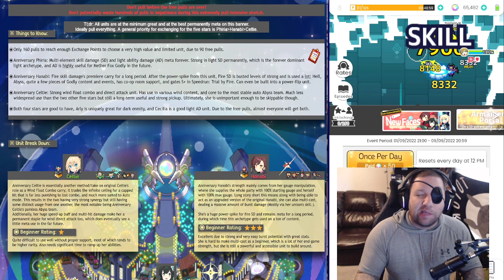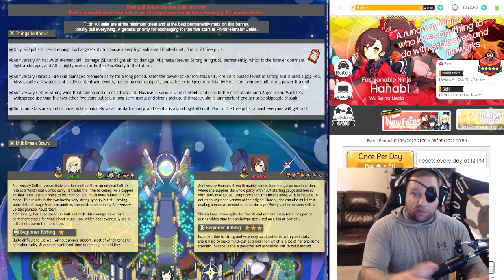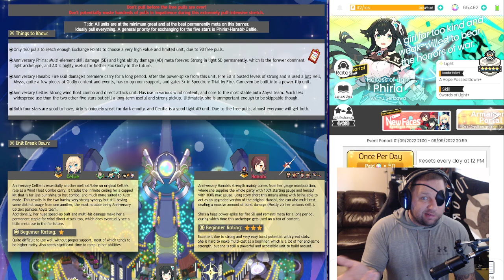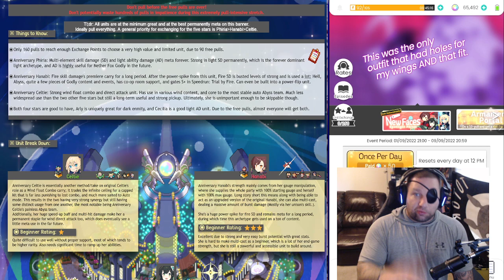[World Flipper] 1st Anniversary Summons!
Will we be successful in our 5* endeavors!?!